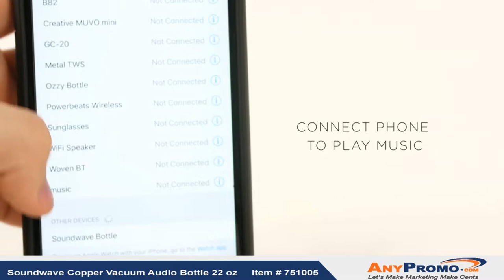Promo Product Review: Soundwave Copper Vacuum Audio Bottle 22 oz| AnyPromo 751005